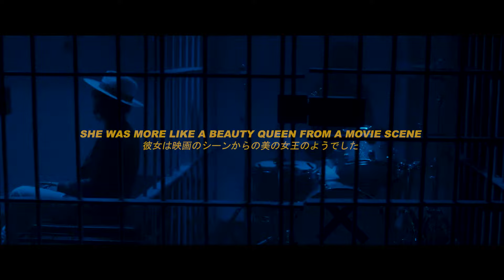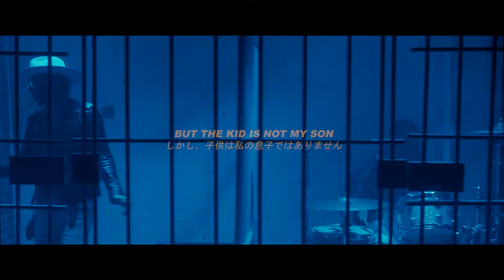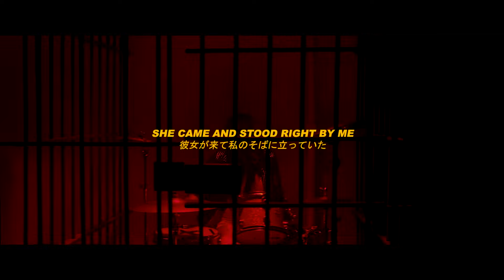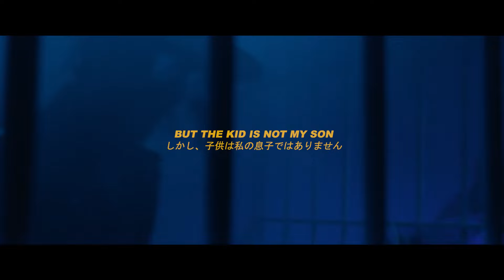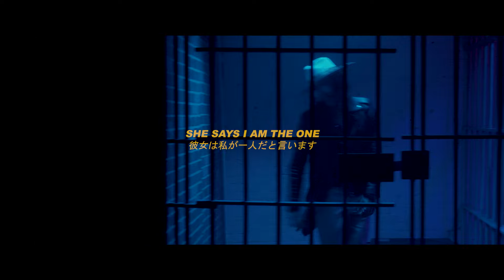Michael Jackson - Billie Jean (Lyric Video) Cover by Matty Carter + Ariel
Cover of Billie Jean performed by Matty Carter + Ariel.

Produced by Matty Carter + Ariel and Phrayze
Vocals by Matty Carter
Drums by Ariel
Engineered by Johnathan Wright
Mix Assisted by Joshua DeGuzman
Mastered by Big Bass Brian

Video and Animation by Vano Projects

Special thank you to Master Supply Co., Clocks And Colours, and Etah Love for their contributions to this visual.